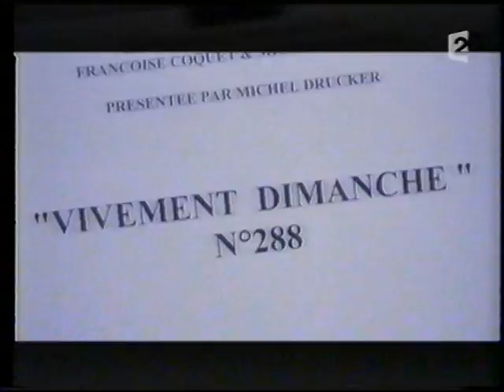Joëlle Morane ~ Best Release